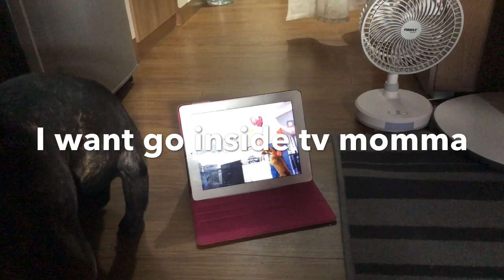FRENCH BULLDOG QUARANTINE ROUTINE🐶😷 | Vlog # 127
My french bulldog home quarantine routine. Dogs too need to avoid going out they are also vulnerable to covid19